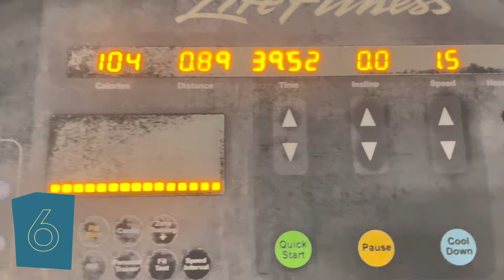my current glute workout explained, corset lacing in my timeless trends short torso corset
Gym gluteus minimus workouts for hip dips (not to grt rid of them, just maybe hopefully make them less noticeable)

♡ M Y    C U R R E N T    C O R S E T S
⟡ Orchard Corset, CS479, Extreme Curve Standard Underbust Corset, Size 24"
⟡ MysitC City Corset, MCC254, Red Mesh Brocade Underbust Corset, Size 22"
⟡ Timeless Trends, Short Torso, Black Cashmere Hourglass Underbust Corset, Size 24"

I create videos with the intention of inspiring you to go after your desired body goals to get your "dream body" with (or without) corset waist training. Live Life Laced. xo, Sin

⟡ Drake - One Dance Ft. Kyla & Wizkid (DENI Remix) [Afro house]